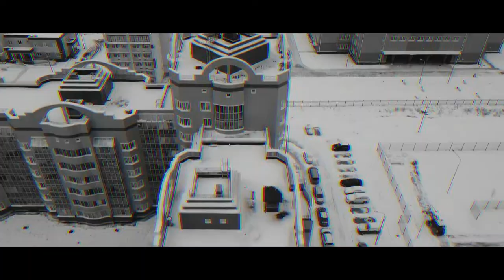Jeffrey-Jay - На бите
DoP - Free Soul Films
Grading - Free Soul Films
Edit - SunShine Films